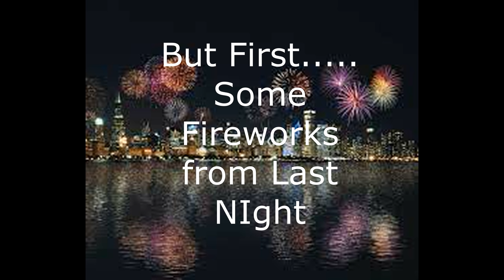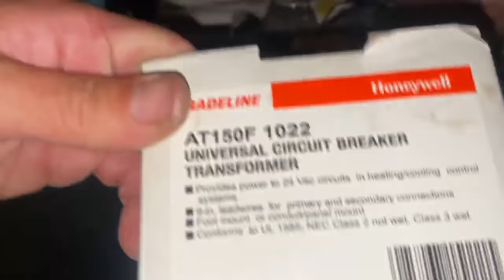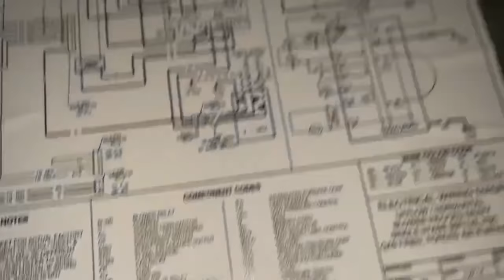Fuses on Amazon No Bueno! Don't Buy ATC Style Fuses for Furnaces or Air Handlers on Amazon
We all buy on Amazon. Ordering is usually easy, convenient and generally get your items fast. A couple weeks ago I needed to replenish the 3 amp ATC style fuses that we use inside furnaces and air handlers and forgot to pick some up when I was at the HVAC supply house - so I ordered on Amazon. Got them the next day. Easy & fast. Only issue was, they don't blow! Keep Reading.

Merchandise Requests (United States Only):
I ship USPS Priority Mail. Want a shirt or hat?
Payment information below.

Free Sticker Requests:
Name
Address